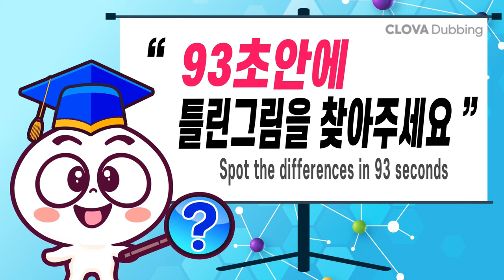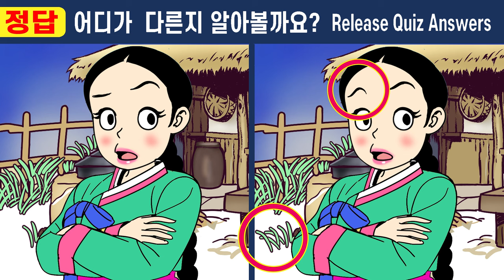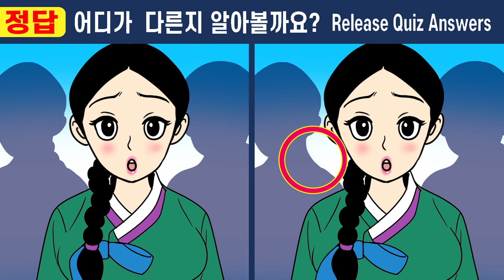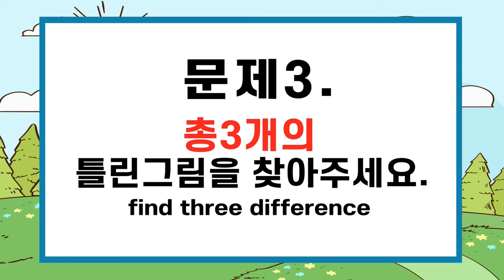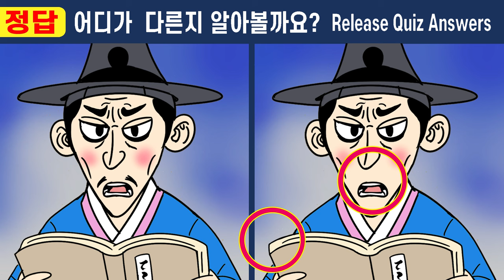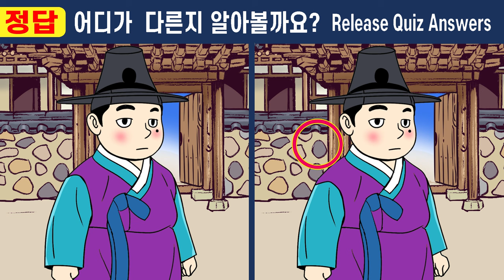집중력천재 50대도 1개밖에 못찾은 그문제!ㅣ인지력, 집중력, 기억력에 도움되는 두뇌퀴즈!【치매예방/기억력테스트】406보름만에 바뀐 정혼자 7화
#406 ⏰집중력천재 50대도 1개밖에 못 찾아요  매일하면 집중력, 관찰력, 인지력이 좋아져요^^

즐겁게 감상하시고 두뇌 노화 운동하고 치매예방해요